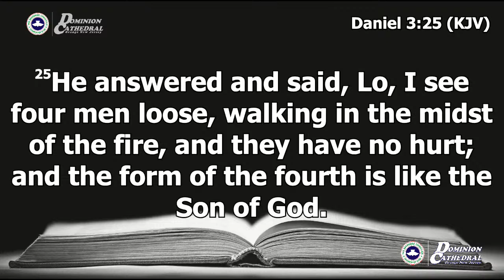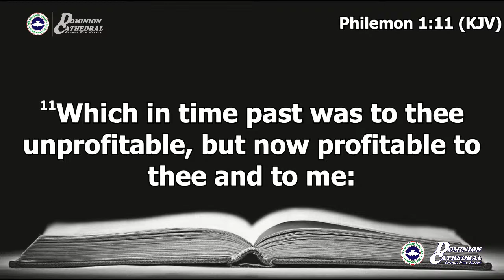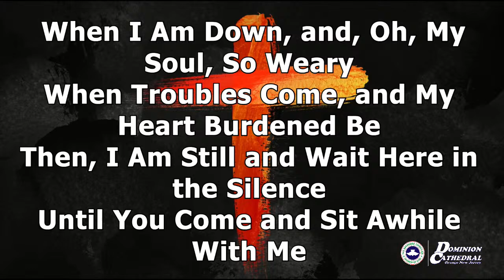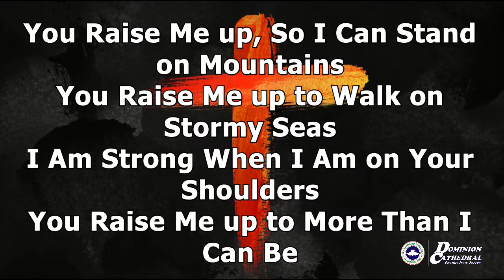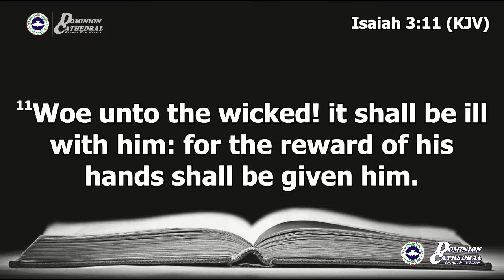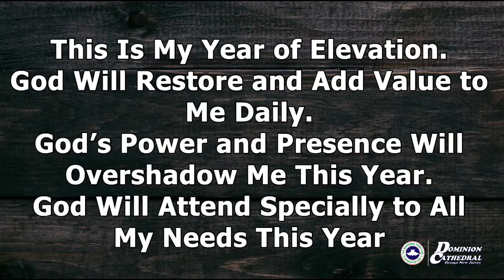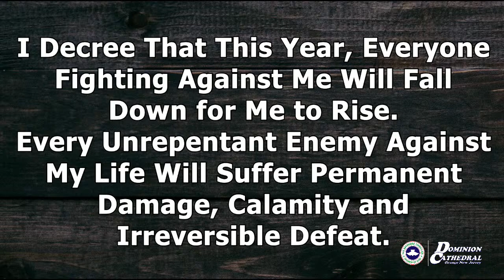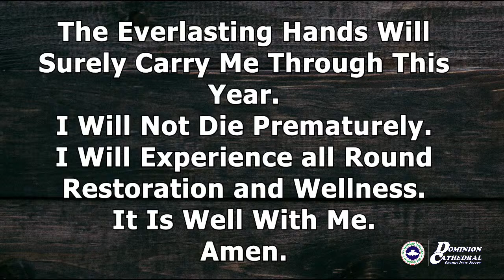The VICTORIOUS MINDSET by Deaconess Eka Ehize